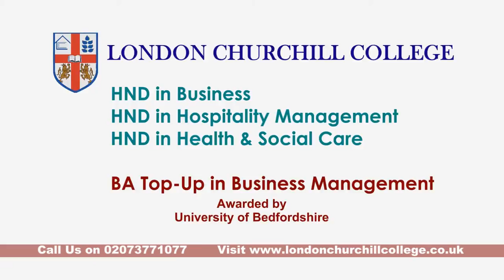London Churchill College TVC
This is a advert produced for London Churchill College